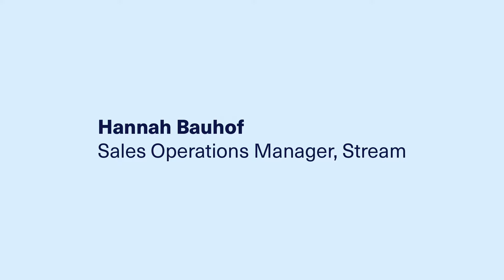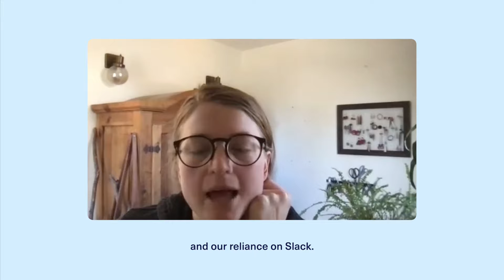Rattle x Stream